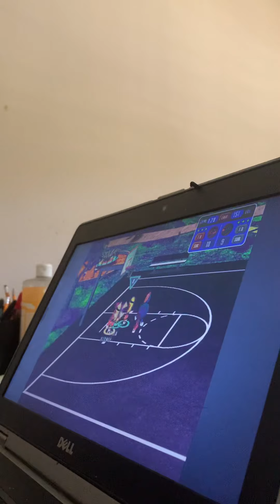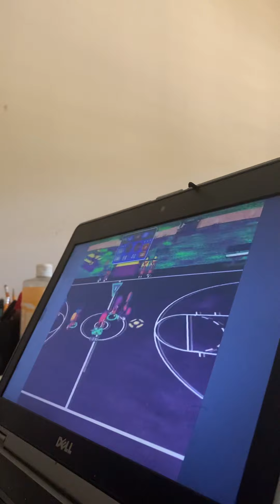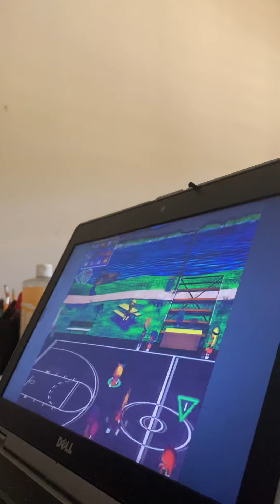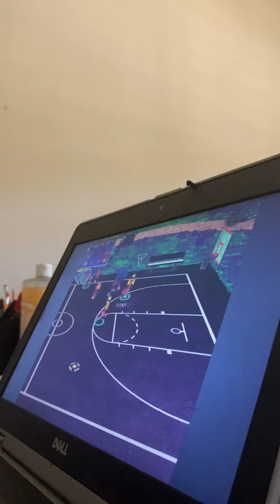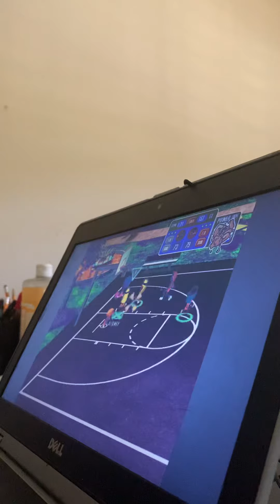Backyard basketball 2001 game 17